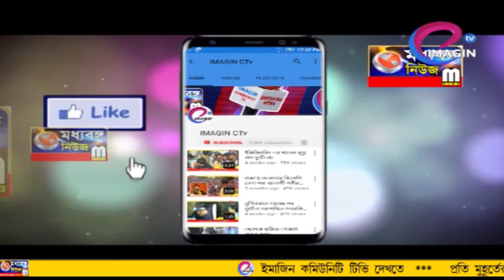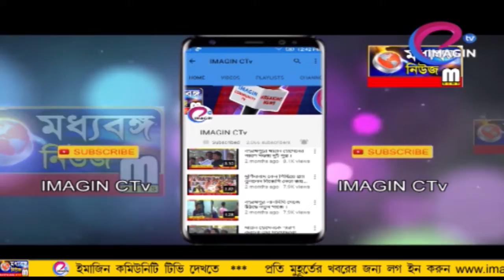নবপত্রিকা স্নান দিয়ে শুরু সপ্তমীর উপাচার